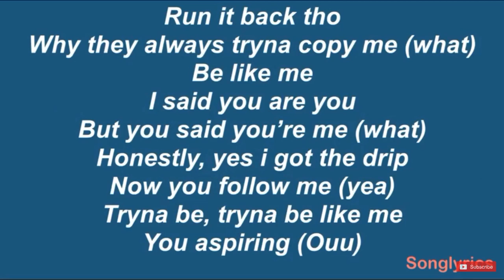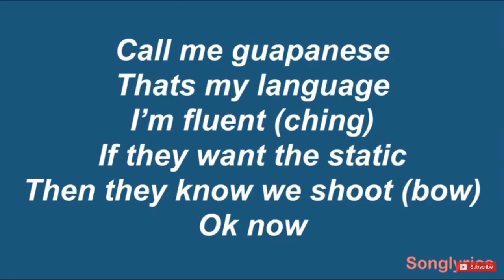JuFu Who R U official music video